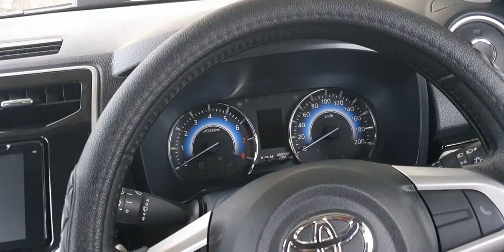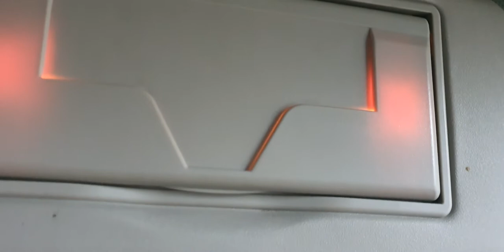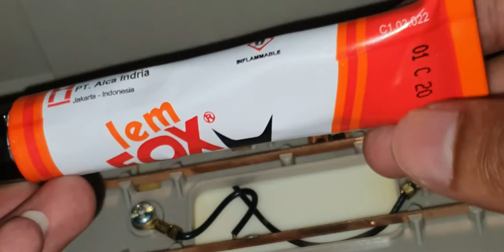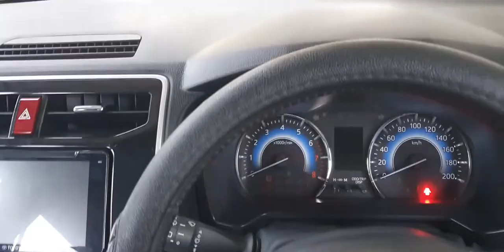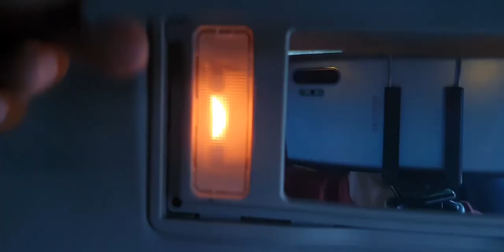Cara mengatasi lampu vanity mirror sun visor All New Rush yang menyala terus tidak mau mati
Pada video ini saya membagikan bagaimana cara mengatasi lampu vanity mirror (cermin) pada sun visor mobil Toyota All New Rush yang nyala terus walaupun covernya sudah ditutup.